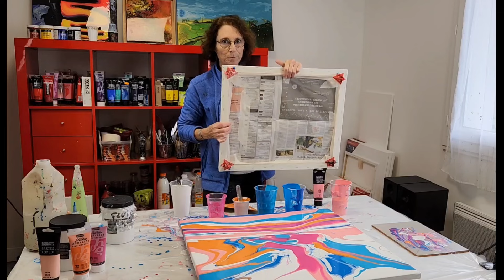Découvrez l'Art Relaxant du Pouring acryliquepouring N°226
Aujourd'hui, je vais vous montrer comment transformer de simples restes de peinture en une véritable œuvre d'art. Oui, vous avez bien entendu, nous allons nous amuser à peindre avec des restes de peinture !
Oubliez les règles strictes et laissez-vous guider par votre instinct artistique. Après tout, l'art n'a pas de limites, n'est-ce pas ?

J'explore différentes techniques et méthodes pour utiliser ces restes de peinture de manière innovante. Que ce soit en mélangeant les couleurs de manière inattendue, en expérimentant avec des textures ou en créant des effets uniques, il n'y a pas de mauvaises idées dans ce processus.
Comme toute aventure artistique, les surprises sont au rendez-vous. À la fin, la toile a pris une teinte majoritairement rose, et c'est ainsi que je lui ai donné le nom évocateur de "Le Flamant Rose".
Alors, si vous êtes prêt à vous amuser tout en explorant votre côté artistique, cette vidéo est faite pour vous ! Rejoignez moi dans cette expérience joyeuse et laissez vous inspirer par la magie de la peinture avec des restes de peinture. N'oubliez pas : le seul but est de s'amuser et de laisser libre cours à votre imagination !

N'hésitez pas à partager vos propres créations et expériences dans les commentaires. Préparez vous à peindre, à créer et à vous amuser comme jamais auparavant !

À bientôt dans mon prochain voyage artistique !

Likez la vidéo : Si vous trouvez cette vidéo intéressante ou utile, n'hésitez pas à appuyer sur le bouton "j'aime"
J'adore lire vos retours et répondre à vos questions, alors n'hésitez pas à m'écrire.

Mon matériel:
FLOETROL 1 Litre
FLOEROL 2.5 LITRES

Mes peintures:
Liquitex Basics - Peinture acrylique tube de 118 ml - Rose pink
Pébéo - Acrylique Fine Studio - Bleu Turquoise - 250 ml
Pébéo - Acrylique Fine Studio - Rose - Rose Azo - 250 ml
AMSTERDAM Talens peinture acrylique 120 ml Bleu manganèse phtalo

Traduction Google Google traduction:
Today I'm going to show you how to turn simple leftover paint into a real work of art. Yes, you heard right, we are going to have fun painting with leftover paint!
Forget strict rules and let yourself be guided by your artistic instinct. After all, art has no limits, right?

I'm exploring different techniques and methods to use these leftover paints in innovative ways. Whether it's mixing colors in unexpected ways, experimenting with textures, or creating unique effects, there are no bad ideas in this process.
Like any artistic adventure, surprises are waiting for you. In the end, the canvas took on a predominantly pink hue, and that's how I gave it the evocative name "The Pink Flamingo".
So, if you're ready to have fun while exploring your artistic side, this video is for you! Join me in this joyful experience and be inspired by the magic of painting with leftover paint. Remember: the only goal is to have fun and let your imagination run wild!

Get ready to paint, create and have fun like never before!

See you soon on my next artistic journey!

Bande son:
mixkit-holiday-fun-87
mixkit-summers-here-91